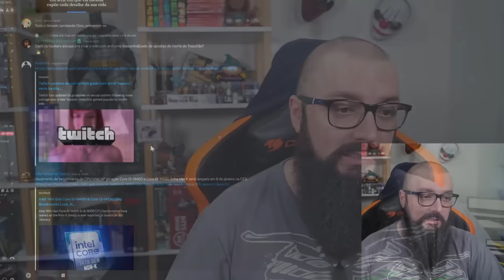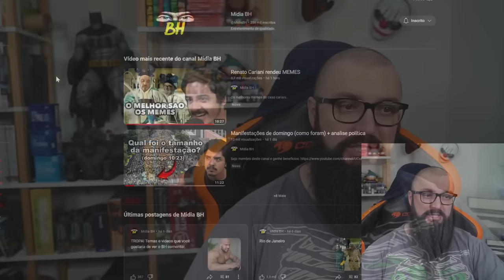Cariani é o Breaking Bad Brasileiro !